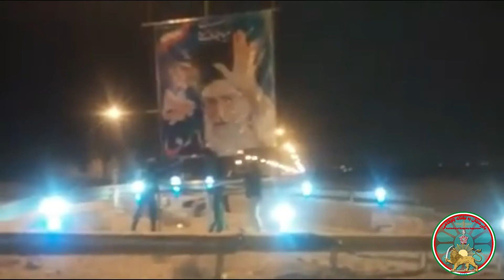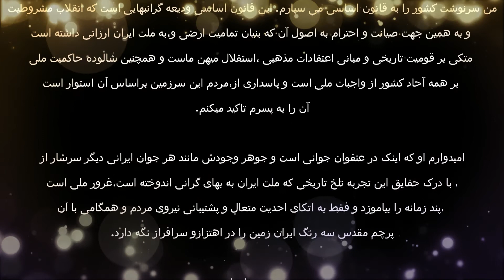میراث مهر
*شاهنشاه آریامهر*
او،براستی و درستی چم عشق به سرزمین اهورایی ایران زمین را تا به ابد جاودانه کرد و خود جاودانه شد
فروهرش شاد و سالگرد زادروزش همایون باد

پاس میداریم هفته شهنشهان را در ایران زمین
پاس میداریم روز کوروش بزرگ را در جهان و ایران زمین
پاس میداریم تاریخ و فرهنگ نیاکانمان را در ایران زمین
پاس میداریم این سرزمین اهورایی و شناسه آریایی مان را در جهان و ایران زمین
پاس میداریم ایران بزرگ را در این خاک آرییایی و سرزمین ایران زمین

 پاینده ایران
چامه: آناهید اِم او پی
موسیقی: اِم او پی موزیک
میکس و مسترینگ: آیدین سیف
تهیه شده در سازمان باورمندان به سامانه پادشاهی

برای ارسال مطالب خود و ارتباط با جنبش، میتوانید با  آدرسهای زیر، با ما تماس بگیرید.
تنها خروجی های رسمی جنبش رنسانس ایرانی، فرزندان فرودسی